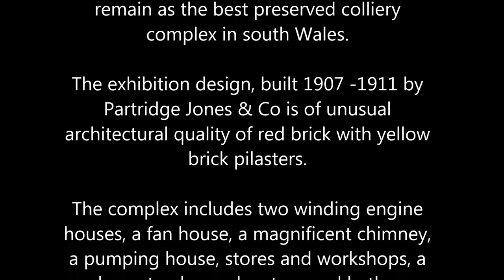Navigation Colliery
Navigation Colliery Crumlin was built by the firm of Partridge Jones and Company between 1907 and 1911. The firm was one of the largest coal combines in S Wales, owning 9 collieries in the Gwent valleys. Navigation Colliery was a show-pit of the period with high quality buildings and up-to-date machinery. One of the earliest collieries in S Wales to be built in brick rather than local stone with brick dressings. Closed 1967 and disused since.